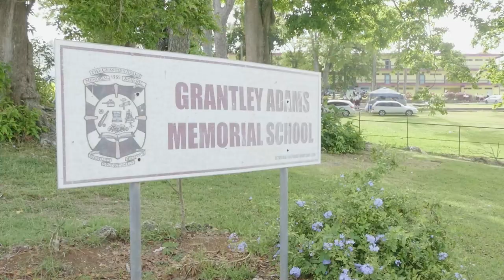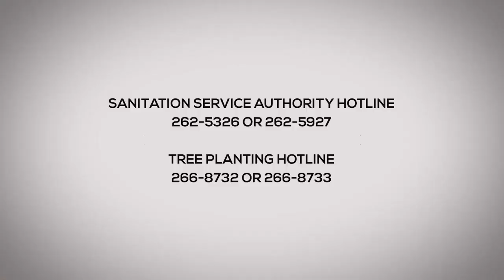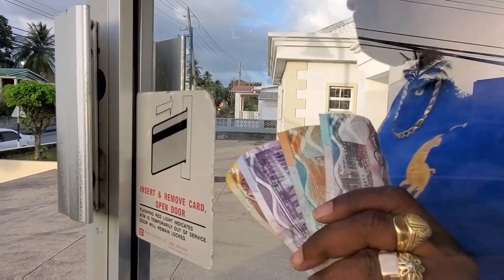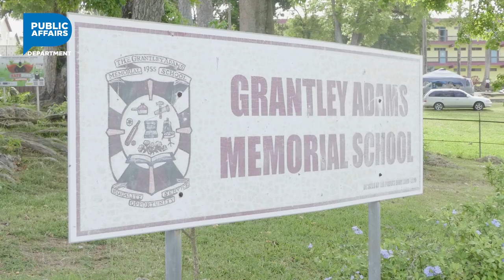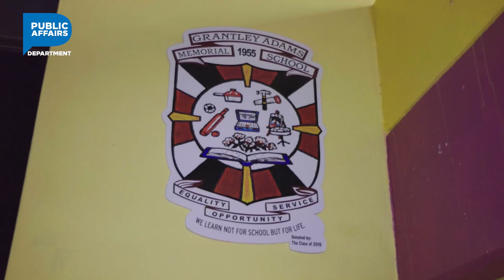Special Feature: Grantley Adams Memorial Secondary School